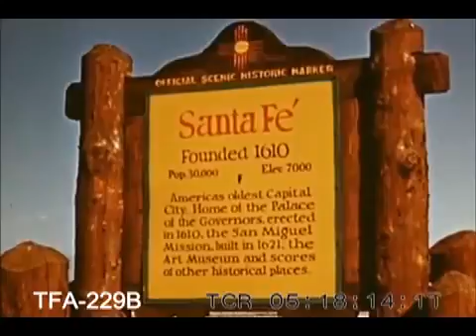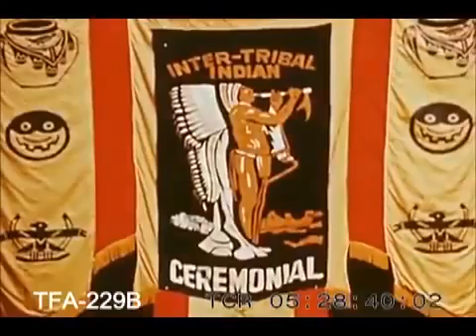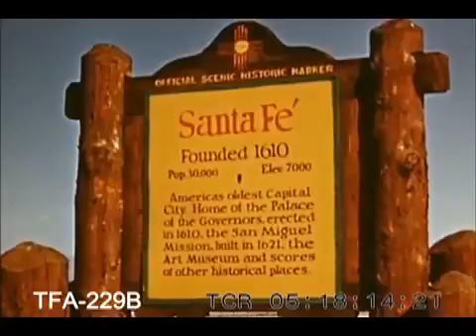Tribes Flight To New Mexico | Film history documentary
Full Documentaries every Tuesday, Thursday and Saturday! Documentary The Men of the Fifth World .

In this World Histories video documentary, we are going to take you through a journey where you can learn about the lost tribes of Israel i.e., history of Ancient .